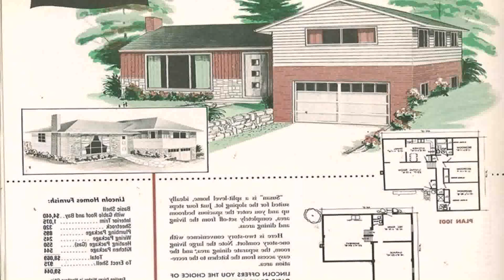Indian House Plans For 5000 Sq Ft